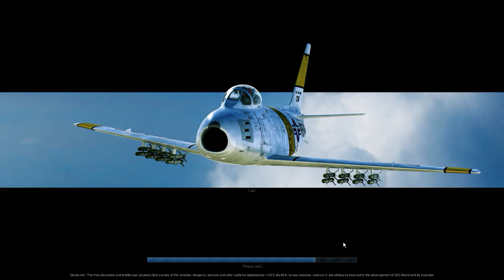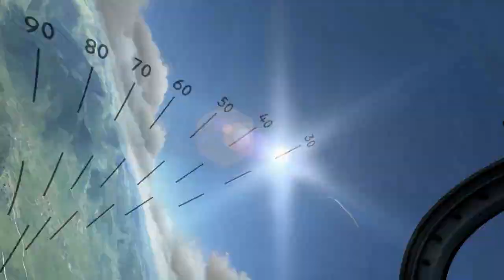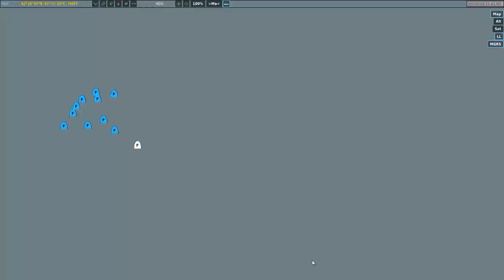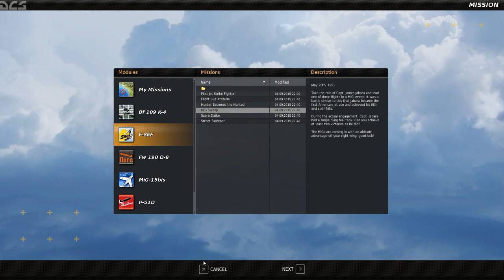DCS 1.5 - Twitch Stream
First test of the Open beta of DCS World 1.5 F-86 vs MiG-15.  Excuse my poor stall recovery, I apparently forgot to bind my rudder pedals :O -- Watch live